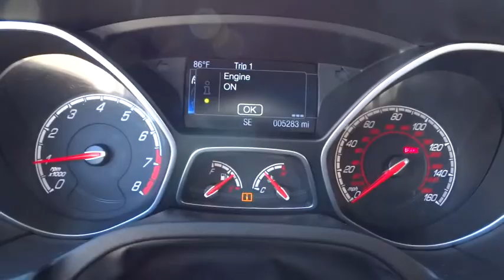2014 Ford Focus ST San Diego, Escondido, Carlsbad, Oceanside, Vista, CA 156949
2014 Ford Focus ST

Turbo! A great deal in Vista! Want to save some money? Get the NEW look for the used price on this one owner vehicle. Previous owner purchased it brand new! Ford Certified Pre-Owned means you not only get the reassurance of a 12Mo/12,000Mile Comprehensive Warranty, but also up to a 7-Year/100,000-Mile Powertrain Limited Warranty, a 172-point inspection/reconditioning, 24/7 roadside assistance, trip-interruption services, rental car benefits, and a complete CARFAX vehicle history report. The engine and transmission are both silky smooth, just like a car with such low miles should be.